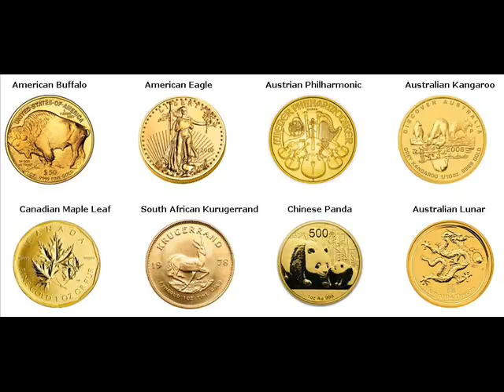500 Gram Gold Bars For Sale Apalachicola Franklin Florida